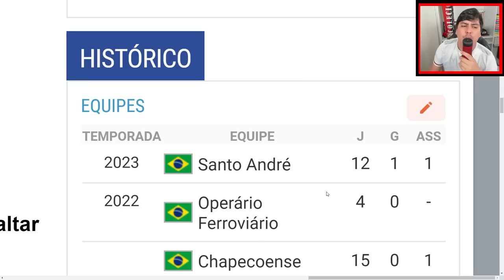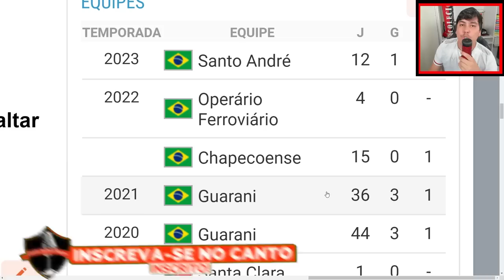PONTA EXPERIENTE DO PAULISTÃO ESTÁ VINDO PARA O VITÓRIA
🔴⚫️ SEJA BEM-VINDO (A) AO CANTO RUBRO-NEGRO!

BAIXE O APP DA ONEFOOTBALL E FIQUE POR DENTRO DE ABSOLUTAMENTE TUDO SOBRE FUTEBOL!

DESCONTO DE MIL REAIS NOS CURSOS DE ANÁLISE DE DESEMPENHO E MKT E COMUNICAÇÃO COM EXPERIÊNCIA PRÁTICA GARANTIDA EM CLUBE:

APOSTE NA BETNACIONAL PELO LINK ABAIXO E CONTRIBUA COM O CANAL

⚽️ PRÉ-JOGO AO VIVO SEMPRE 2H OU 1H30 ANTES DA PARTIDA

🎥 LIVES SEMPRE APÓS TODOS OS JOGOS DO LEÃO 🦁

ANÁLISES TÁTICAS:

@paulorobert1899 (Twitter) l @paulo.analista (Instagram)

@ecvstats (Instagram e Twitter)

CONTRIBUA COM O PROJETO:

📲 COMPARTILHE COM A NAÇÃO